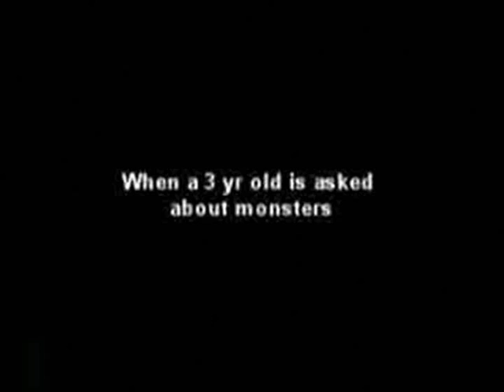La niña y los monstruos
Técnicas para lidiar con monstruos paso 1.